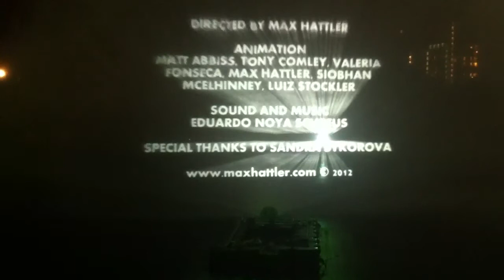X by Matt Hattler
A laser show projected onto a huge wall of water which was blasted into the air by a giant lawn sprinkler situated in the canal just behind King's Cross.

Pretty fucking trippy, and a very enjoyable show.